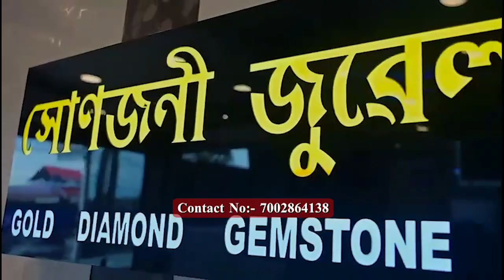গোলাঘাটৰ কালীয়ানি চাহ বাগিচাত বন্যহস্তীৰ উপদ্ৰৱ